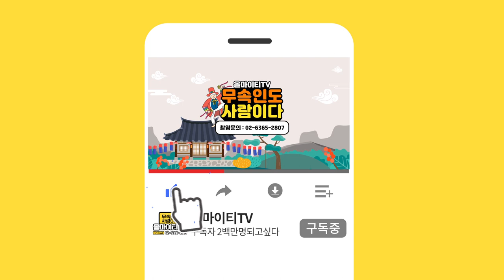★얼굴관상으로 확인하는 나의 초년,중년,말년운★ ''부자 될 관상은 XX만 보면 알수있습니다!! '' 중랑구점집 수연궁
자막

★대표블로그★
-올마이티TV